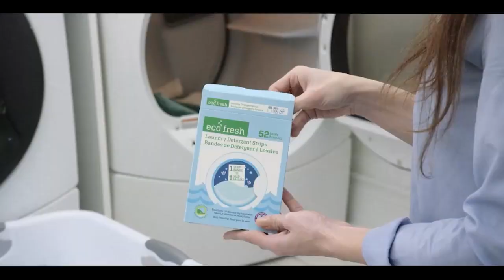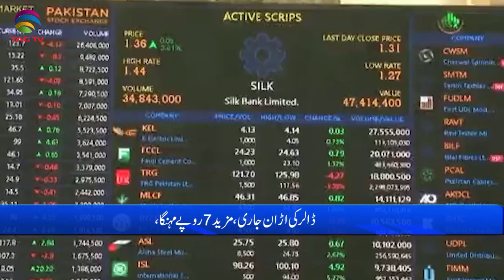Pakistan News Bulletin with Noman Sattar - Jan 27, 2023